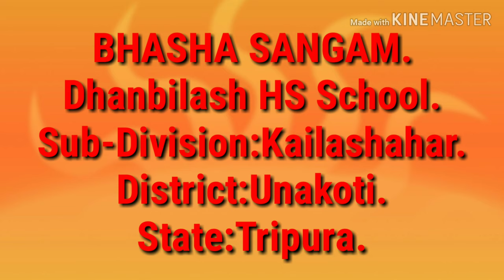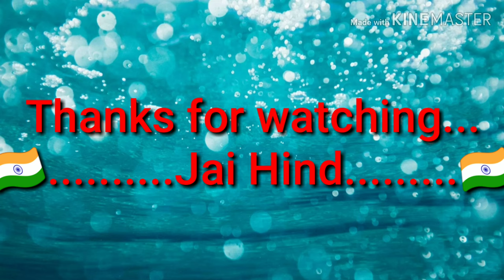Dhanbilash HS School Kailashahar Unakoti Tripura. Bahasha Sangam.Day :3.Bengali to Sanskrit.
Ak Bharat Srestha Bharat.
Bhasha Sangam day 3:Bengali To Sanskrit.
Voice: Sri.Dibyendu Bhattacharjee,PGT.
Camera & Edited by: Abdul Mannan,PGT